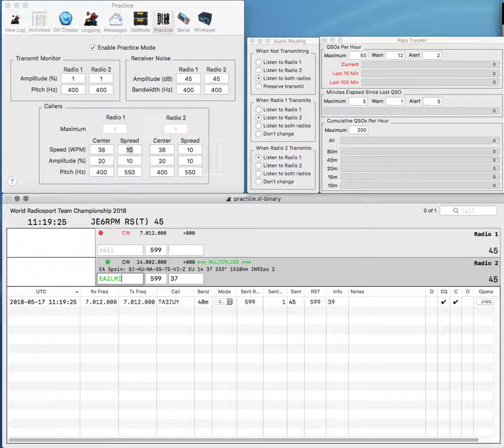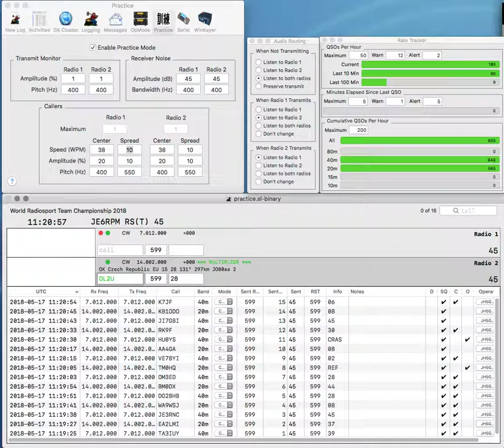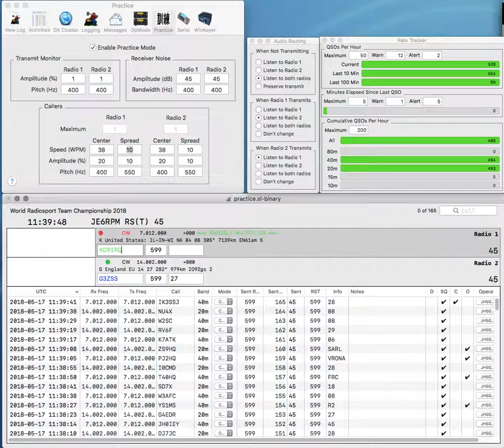20180517 2BSIQ one audio